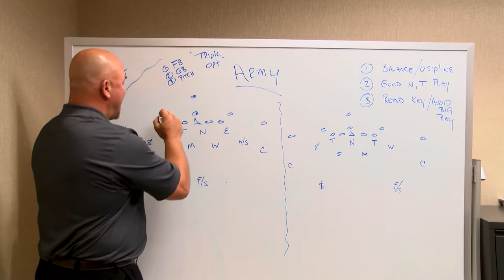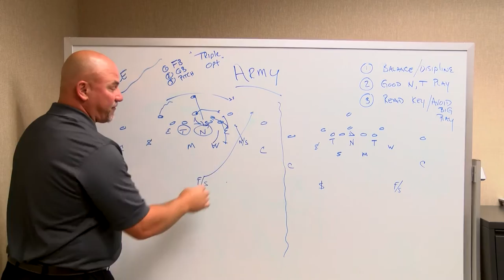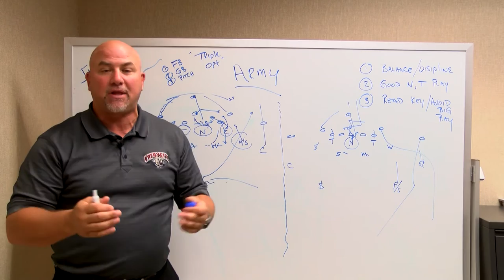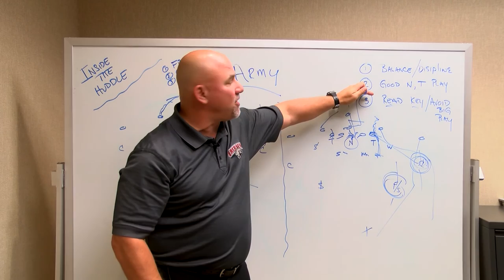Inside the Huddle: Lafayette Football at Army